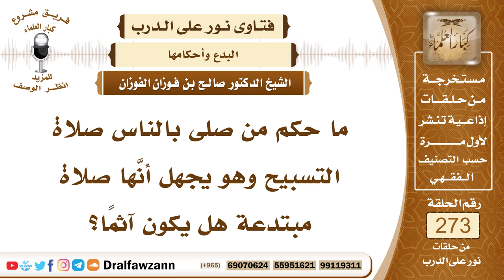4622- حكم من صلى بالناس صلاة التسبيح - الشيخ صالح الفوزان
السؤال: ما حكم من صلى بالناس صلاة التسبيح وهو يجهل أنَّها صلاة مبتدعة هل يكون آثمًا؟
الجواب: إذا كان يجهل الحكم فإنه لا يكون آثما لكن لا يعود لمثل هذا لأنها صلاة لا دليل عليها فهي بدعة.

السيرة الذاتية :
للاشتراك في قناة الشيخ صالح الفوزان

14_ الشيخ محمد أمين الشنقيطي
يتيوب

15_سماحة المفتي عبد العزيز آل الشيخ
 يوتيوب

رئيس الفريق
لمشروع كبار العلماء